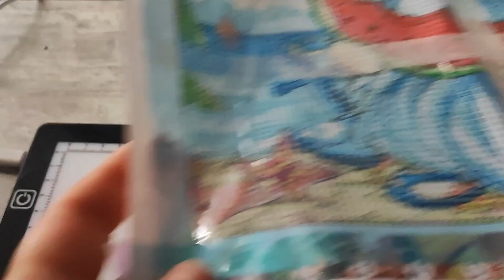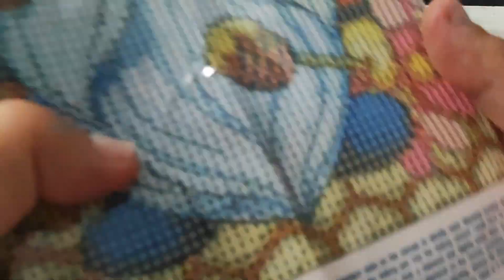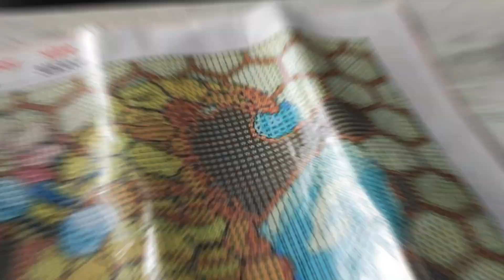tagentoutgenre de @Careliangel gbfke 😁🎈🥳🎉 surprise 🥳🎉🎈😁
merci beaucoup à @DidinesHobbies de m'avoir taguée sur ce tag

tag de @Careliangel